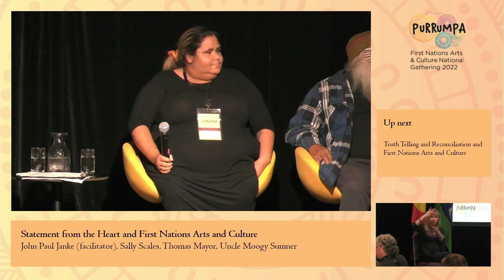Uluru Statement from the Heart and First Nations Arts and Culture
Speakers: John Paul Janke (facilitator), Hon Linda Burney MP, Sally Scales, Thomas Mayor, Uncle Moogy Sumner.